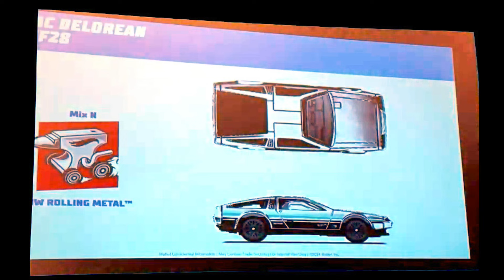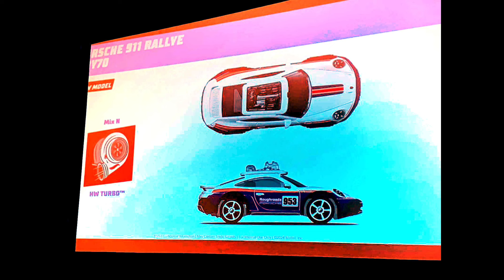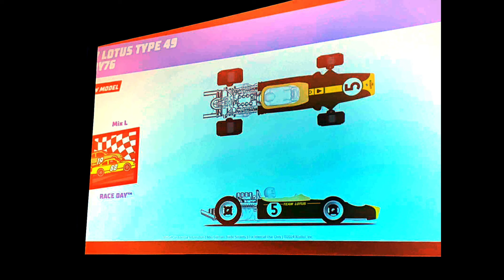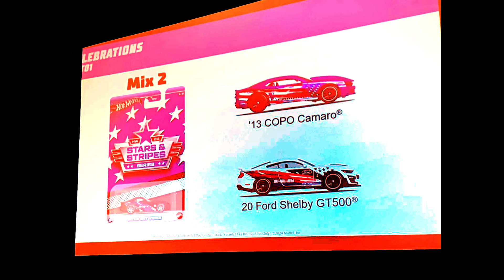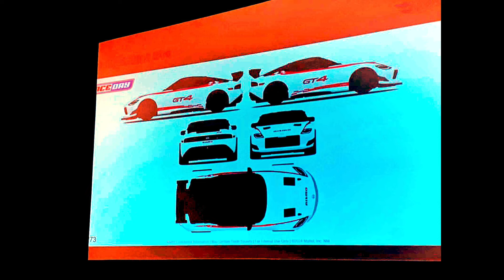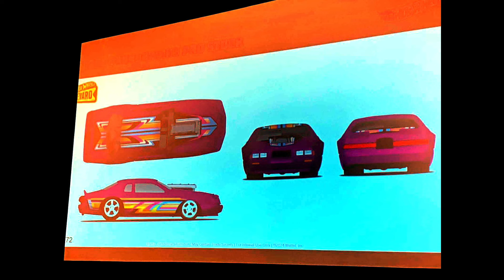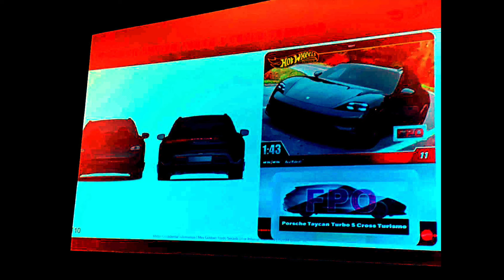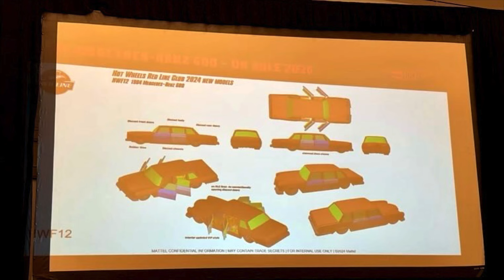TODAS AS NOVIDADES DE 2024 DA HOT WHEELS APRESENTADAS NA CONVENÇÃO DE ATLANTA!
Neste vídeo eu te mostro e explico todas as novidades que foram mostradas na Convenção de Atlanta nos EUA em abril de 2024, e tem muitas coisas incríveis nas séries básicas, premium, Elite, RLC e muito mais!